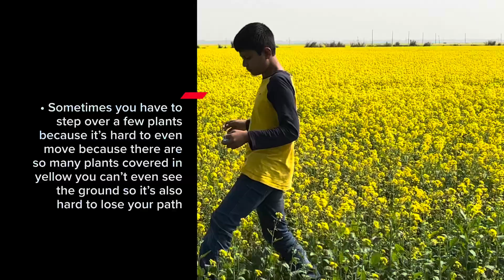Yellow ocean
That day someone told my father that the mustard field was ready to use. We rushed to the area to take pictures, which is our result.